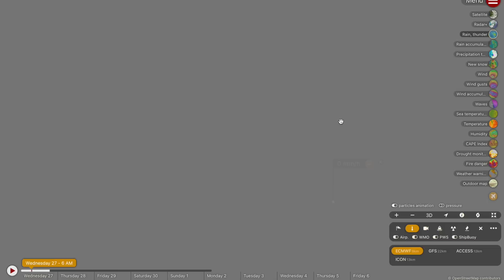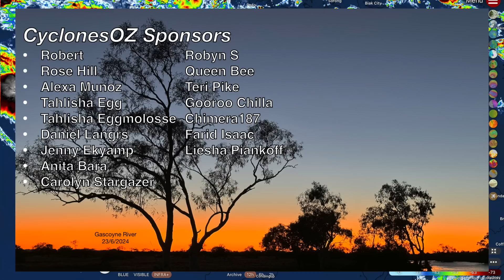Strong Severe Thunderstorms and a Weak Tropical Cyclone Forecast Over Queensland and WA This Weekend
Heavy showers, rainfall and storms are forecast across New South Wales, Victoria and especially Queensland over the coming week. Heavy rainfall is forecast across parts of Queensland and the NT. We also take a look at a developing tropical low offshore from WA that is a chance of spinning up into the first tropical cyclone of the season.

Video Chapters:
Intro: 0:00
NSW/VIC Rainfall Forecast: 0:42
Queensland Heavy Rain and Storms Update: 7:18
NT Storms and Rain Forecast: 12:59
WA Heat Forecast: 15:18
Developing Cyclone: 15:53
Outro: 17:28